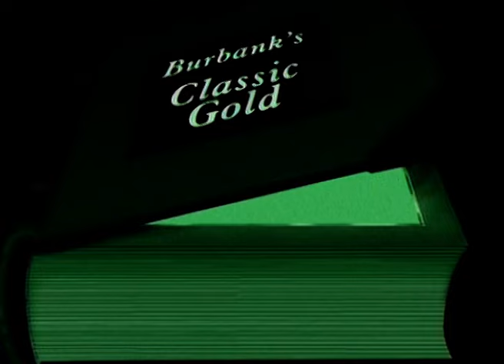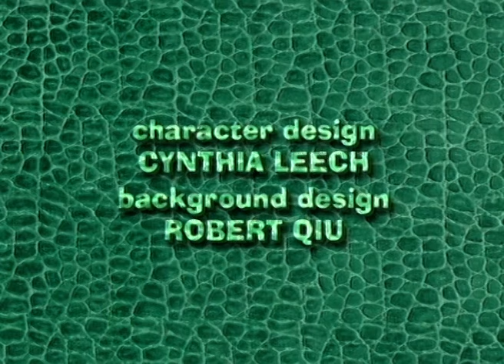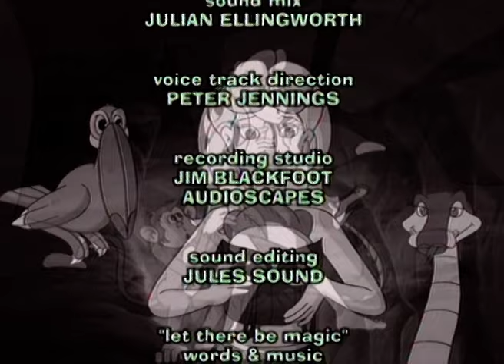Jungle Girl & the Lost Island of the Dinosaurs | Disney Cartoon in Marathi | Marathi Animated Movie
Watch JungleGirlAndTheLostIslandOfTheDinosaurs Marathi Animated Movie.